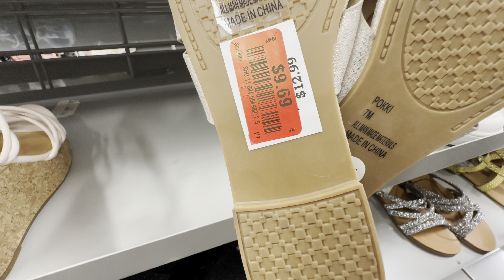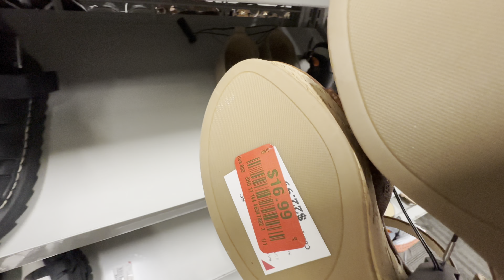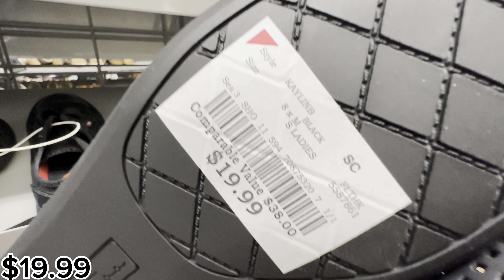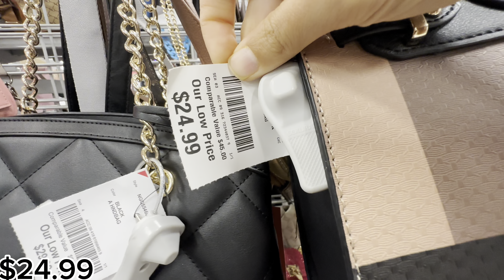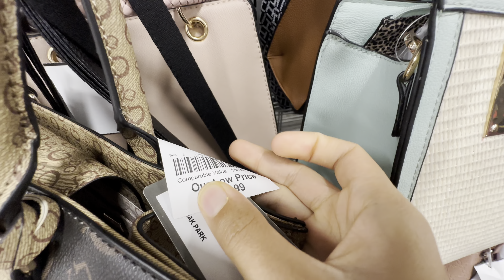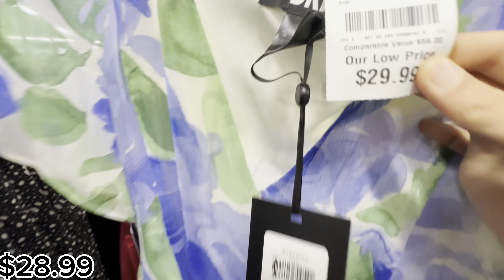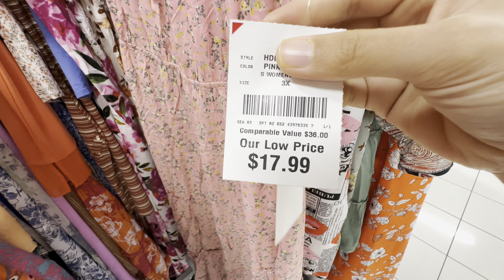😮BURLINGTON CLEARANCE ‼️DRESSES SHOES SANDALS HANDBAGS JUNE 2023/BURLINGTON SHOP WITH ME!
Hello everyone. Come shop with me at Burlington for clearance on dresses, shoes, sandal, and handbags.

Hello, everyone. I love shopping for special deals and sharing my findings on this channel. Follow me for an adventure. I usually shop at places like: Macy’s, Dillard’s, JC Penney, Zara, Forever 21, TJ Maxx, Marshalls, Burlington, Ross, Academy, Costco, Target, At Home, Walmart.